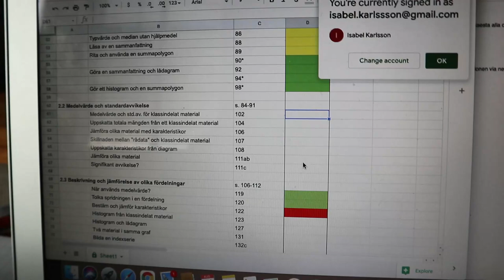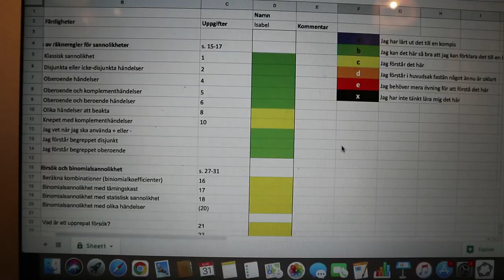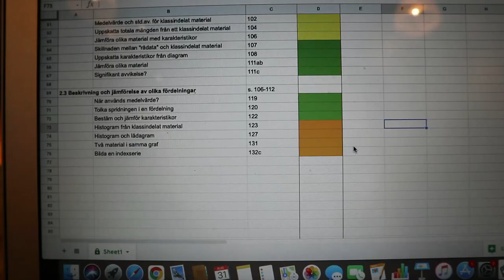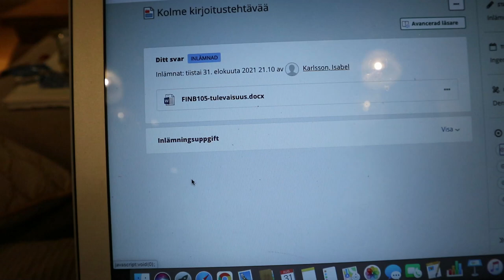HÄNG MED PÅ EN PRODUKTIV VARDAG *vlogg*